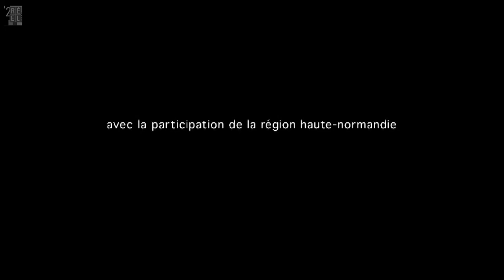DISCUSSION I PIERRE CRETON #5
Discussion avec Pierre Creton autour de la séance #5 (Le Grand Cortège (2011, 30 min), Paysage imposé (2006, 50 min))

"J’ai cherché à suivre dans leur école les enfants des agriculteurs chez qui je travaillais. Cinq ans plus tard, je suivais leurs grands-parents dans leur déménagement d’une maison de retraite à l’autre." (P.C)